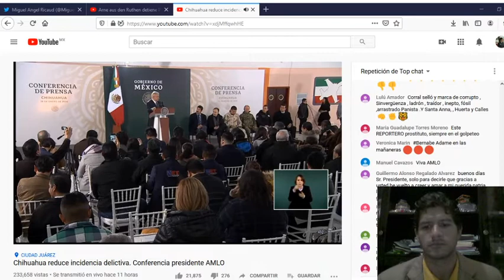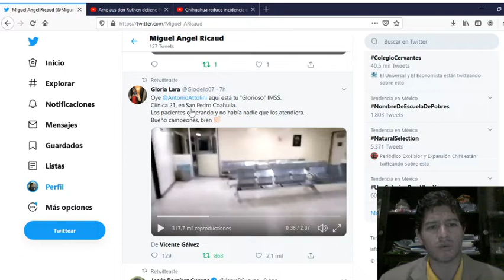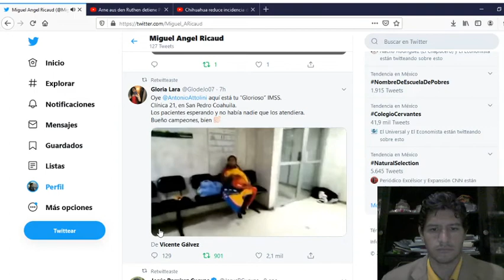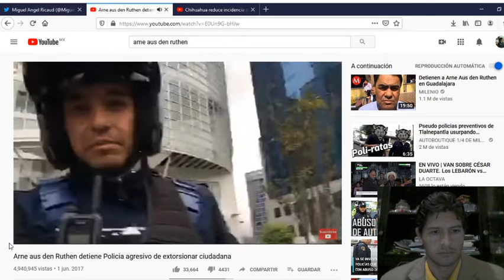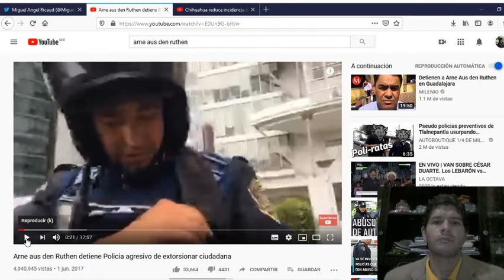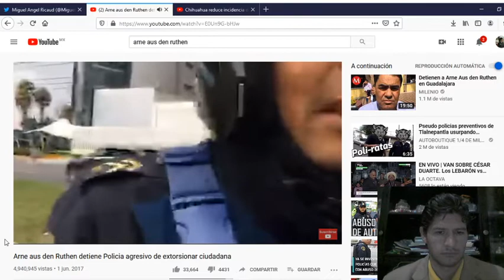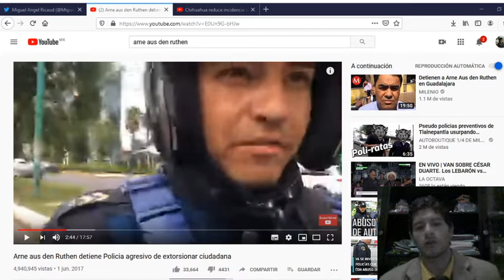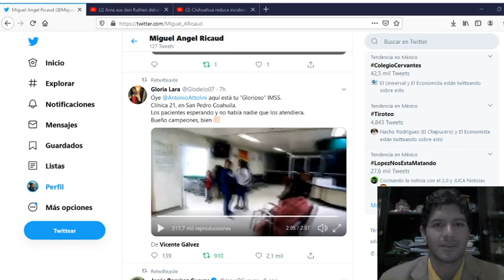AMLO da un gran poder! la denuncia con la libertad de expresión, usa este pequeño tip, INSABI y más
Grácias por verme!

No dejes de ver tu canal "Comerciales"

En Facebook: @comercialesyoutube